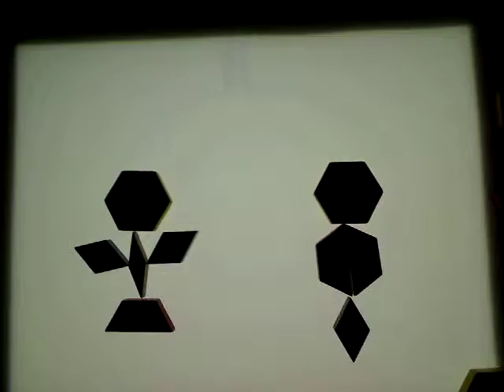Kisses by Gregory